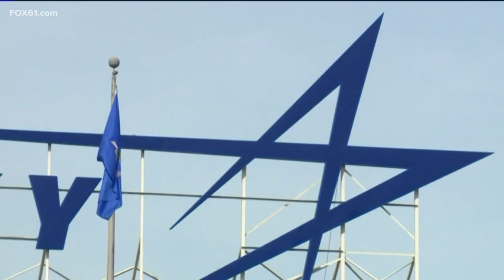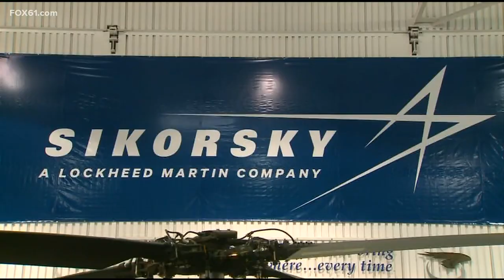Lawmakers remain optimistic about Sikorsky's future in Connecticut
Monday, the U.S. Army announced Sikorsky, the Connecticut-based aircraft manufacturer, did not win its $1.3 billion contract.

Sikorsky, owned by Lockheed Martin, faced off against Texas-based Bell, a Textron company, in hopes of receiving the contract to manufacture new aircraft. The machines will replace the Army’s fleet of Black Hawk helicopters, which Sikorsky has been making for 40 years.